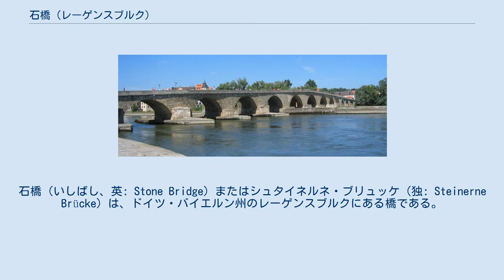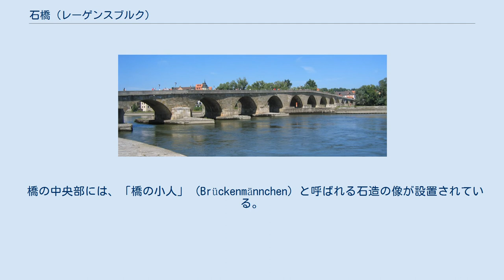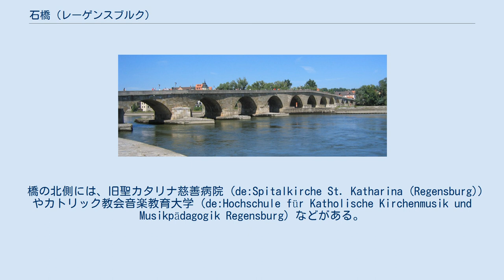石橋 (レーゲンスブルク)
石橋（いしばし、英: Stone Bridge）またはシュタイネルネ・ブリュッケ（独: Steinerne Brücke）は、ドイツ・バイエルン州のレーゲンスブルクにある橋である。
シュタイナーネ橋とも表記される。
 2006年に登録された世界遺産、レーゲンスブルクの旧市街とシュタットアムホーフの登録範囲に含まれている。
 ドナウ川に架橋されているアーチ橋であり、川の右岸の旧市街と、左岸のシュタットアムホーフ (Stadtamhof) 地区とをつないでいる。
 1135年に建設工事が開始され、1146年に完成された石橋である。
ドイツに現存する石橋の中で、最も長い歴史をもつ。
橋の長さは 308.70 メートルであり、幅員はおよそ 8 メートルであり、アーチの数は15である。
スパン長は 10.20 メートルから 16.70 メートルである。
完成当時は、全長が 336 メートルで、アーチの数は16であった。
16番目のアーチは、1487年にザルツシュターデル (de:Salzstadel (Regensburg)) の建設に伴って埋められた。
 この橋は、チェコ・プラハのカレル橋など数々の橋のモデルになっている。
また、文化財保護の指定を受けている。
1189年5月、神聖ローマ皇帝、フリードリヒ1世は、この橋から第3回十字軍を統率して出発した。
 橋の中央部には、「橋の小人」 (Brückenmännchen) と呼ばれる石造の像が設置されている。
この像は、橋の南側にあるレーゲンスブルク大聖堂 (de:Regensburger Dom) のほうを向いており、自由都市の権利の象徴であるとされている。
 橋の南端には、1本の塔が建っているが、建設された当初は、橋の中央部と北端および南端に1本ずつ、計3本の塔が建てられていた。
 下流には、アイゼルネ橋 (de:Eiserne Brücke (Regensburg)) が架かっている。
橋の南端にあるブリュッケントゥルム博物館 (Brückturm-Museum) は、2000年に創設されたもので、橋の建設期間に関する文献が収蔵されている。
 橋の南端から東へ50メートルほど行ったところには、ヒストーリッシェ・ヴルストクッフルという老舗の焼きソーセージ専門店がある。
橋の南側には、旧市庁舎 (de:Altes Rathaus (Regensburg)) や歴史博物館 (de:Historisches Museum Regensburg) やトゥルン・ウント・タクシス城 (de:Schloss St. Emmeram) などがある。
 橋の北側には、旧聖カタリナ慈善病院 (de:Spitalkirche St. Katharina (Regensburg)) やカトリック教会音楽教育大学 (de:Hochschule für Katholische Kirchenmusik und Musikpädagogik Regensburg) などがある。